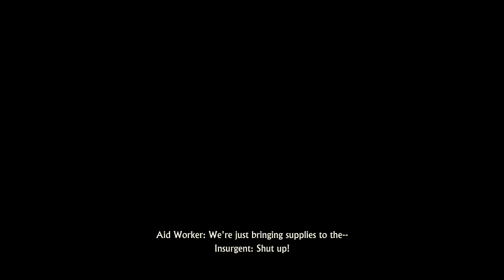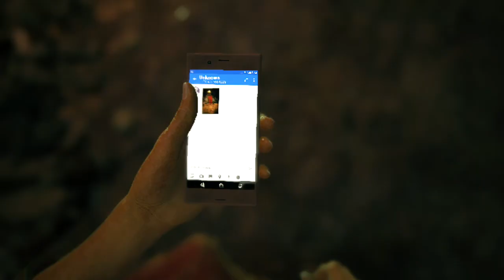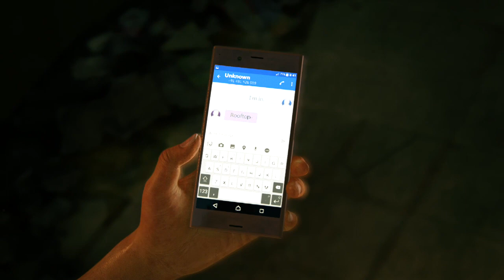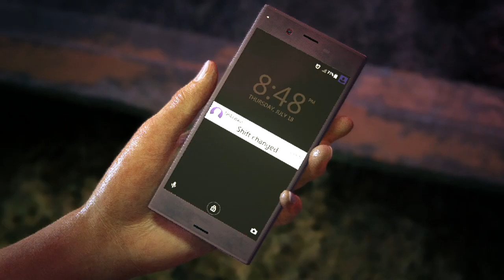UNCHARTED 4 - The Lost Legacy Part 1 - The Insurgency